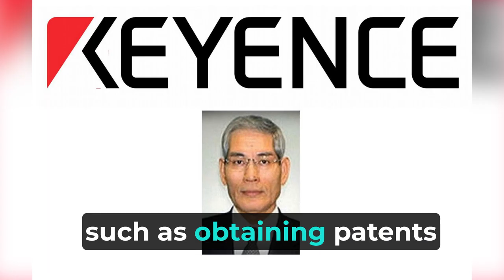Takemitsu Takizaki Billionaire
Hello and welcome to this channel on billionaires!
shorts videos on billionaires according to Forbes.